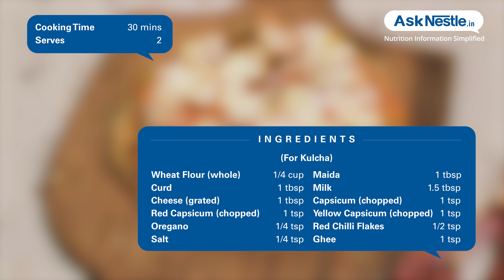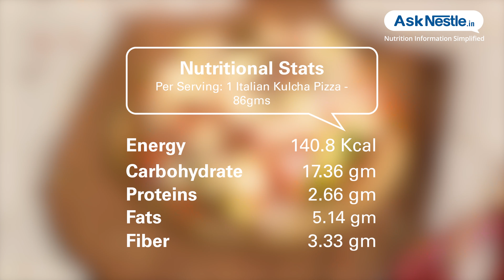Italian Kulcha Pizza Recipes | Healthy Food Recipes | Ask Nestlé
This indian kulcha turned into a pizza will be your kids favorite plus it is loaded with calcium and protein.